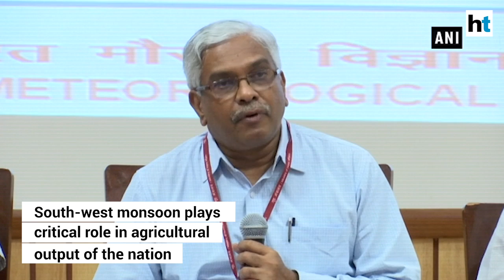'Near normal monsoon' predicted by Meteorological Department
The Indian Meteorological Department has predicted a 'near normal' monsoon this year. Annual rainfall from the June to September monsoon period is expected to be 96% of the long-term average. The risk of the 'El Nino' weather pattern, which is associated with lower rainfall in India, has been downplayed by the IMD. The south-west monsoon is critical to India's agriculture. Deficient rainfall can cause low crop output and higher import of commodities like edible oils.